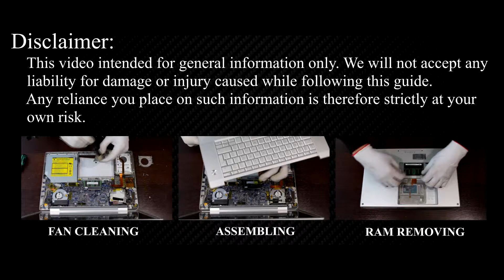MacBook Pro A1226 Hard Drive Replacement – Fast & Easy SSD Upgrade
Learn how to upgrade your MacBook Pro A1226 by replacing your hard drive with a larger HDD or a faster SSD for better performance and storage!

*DESCRIPTION*
Upgrade your hard drive to a larger HDD or faster SSD on your MacBook Pro A1226 to improve performance. In this step-by-step guide, I’ll show you how to replace your laptop’s HDD with a high-speed SSD or install a larger hard drive for more storage.
You'll need a Phillips #1 and T6 Torx Screwdriver, plastic pry tools, and a magnetic mat to keep your screws organized. The process involves safely opening the laptop, removing the existing hard drive, and installing a new SSD or HDD. I’ll also explain how to ensure your system recognizes the new drive and how to reinstall or clone your operating system for a seamless transition.

Key Takeaways:
✅ Learn how to upgrade your MacBook Pro A1226 laptop storage.